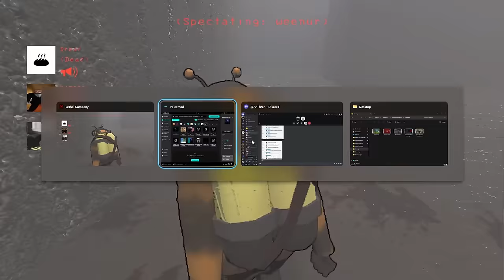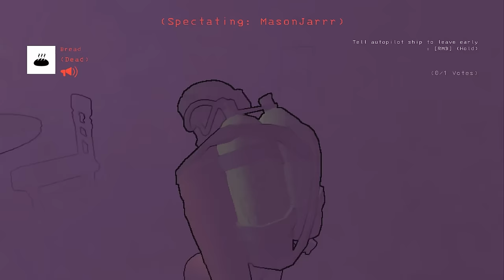v56 Lethal Company is Mid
Idk what to say about this update...